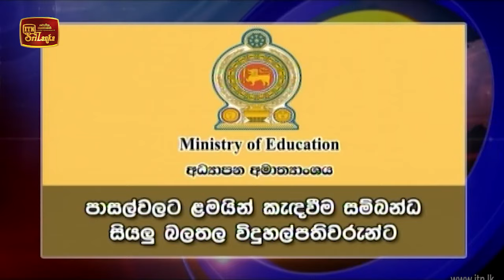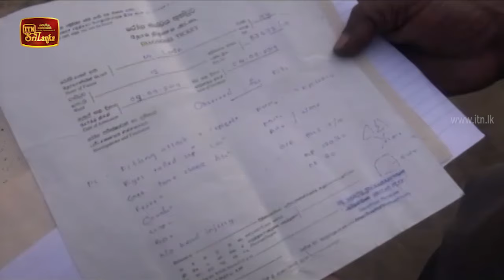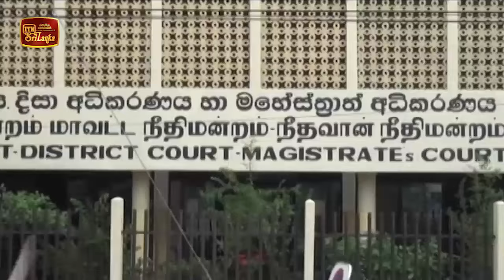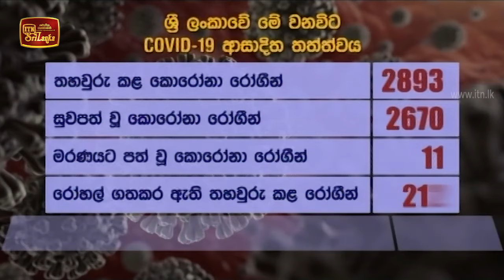ITN News 2020-08-16 | 09.30 PM